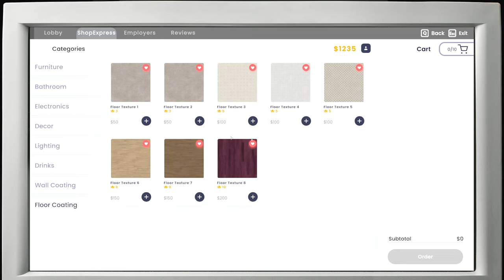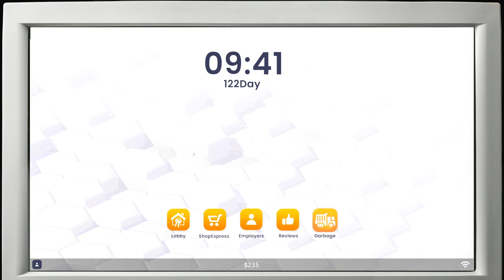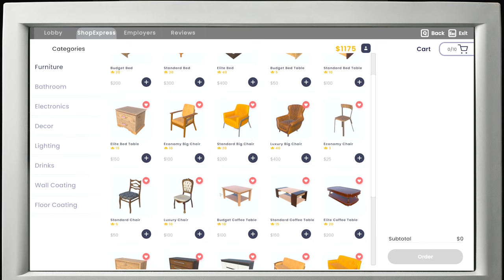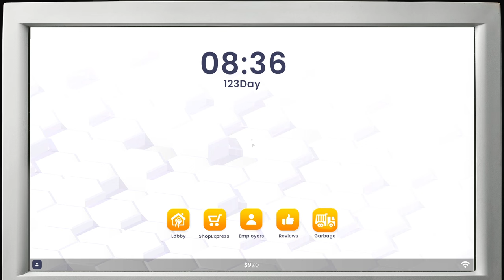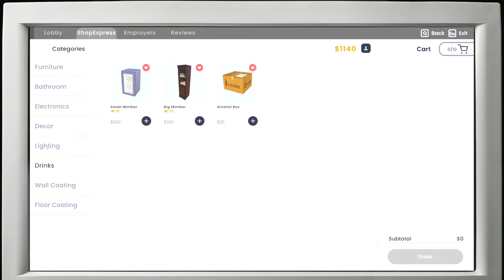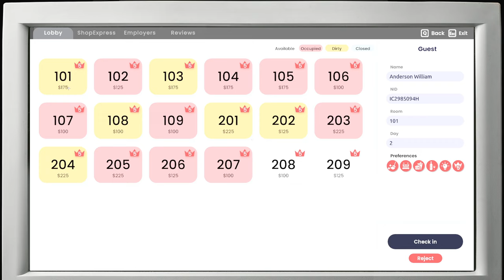MUSZĘ PRACOWAĆ za NIE. Hotel Business Simulator gameplay (#15). Symulator Hotelu po polsku.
MUSZĘ PRACOWAĆ za NIE. Hotel Business Simulator gameplay (#15). Symulator Hotelu po polsku. Zagrajmy w Symulator Hotelu gameplay pl. Zagrajmy w Symulator Hotel po polsku czyli Hotel Simulator 2024. Hotel Business Simulator early acces.